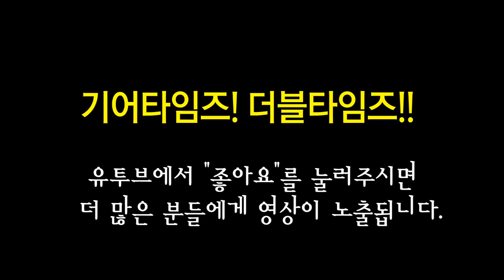스털링 바이 뮤직맨 Sterling by MusicMan 일렉기타 MAJ100